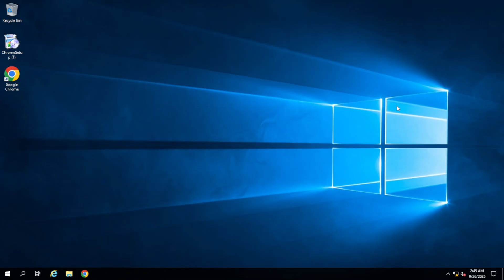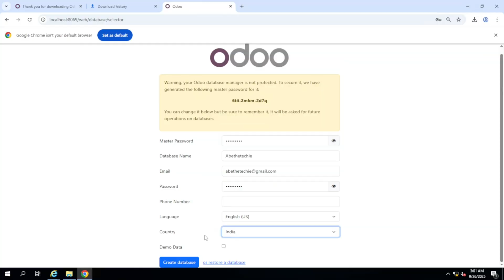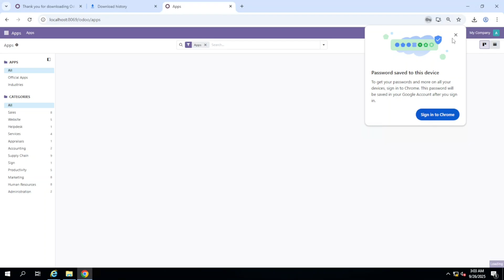Install Odoo 19 on Windows Complete Guide Download, Setup & First Module Installation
Install Odoo 19 on Windows Complete Guide Download, Setup & First Module Installation | Welcome to the complete Odoo 19 installation tutorial for Windows! If you’re looking to download and install Odoo 19 on your Windows 10 or Windows 11 machine for development or testing, this step-by-step guide is for you. We cover the entire process, ensuring a smooth setup without common installation errors.

First, we'll walk you through the official Odoo 19 download process. Then, we’ll dive into the Windows installer setup, including configuring the necessary PostgreSQL database. Finally, to get you started with using Odoo, we’ll show you exactly how to install your first Odoo module (like the Sales or Inventory app) from the App Switcher. This is an essential skill for any beginner or developer.

 What You'll Learn (Timestamps):
    00:00 - Install Odoo 19 on Windows Complete Guide Download, Setup & First Module Installation
    00:13 - Download Odoo 19 Community Edition Installer
    00:48 - Odoo 19 Installation Wizard & PostgreSQL Setup
    01:47 - Creating the Initial Database and User
    02:03 - First Login & Navigating the Odoo Dashboard
    02:10 - How to Install an Odoo Module (Module Installation Demo)
    02:29 - Conclusion

Whether you're setting up a new Odoo development environment or just need a local instance of this powerful open-source ERP system, watch this video to get Odoo 19 running in minutes. Don't forget to check the links below for the official download page!